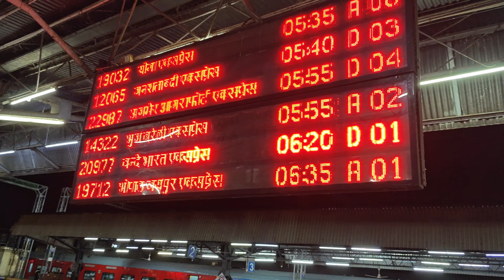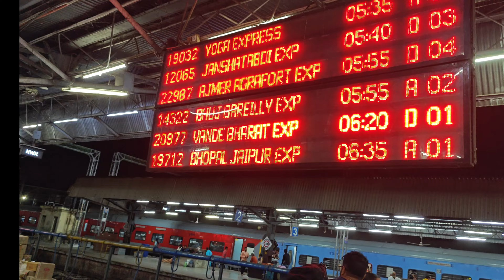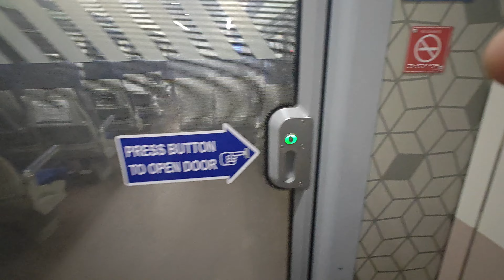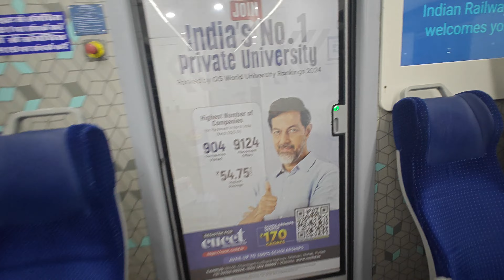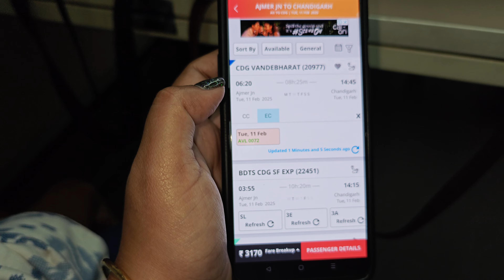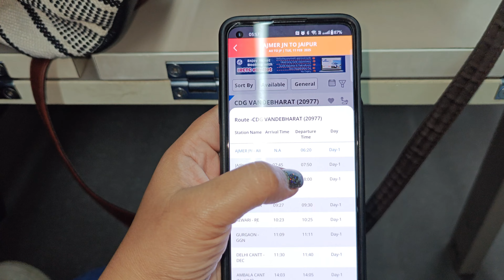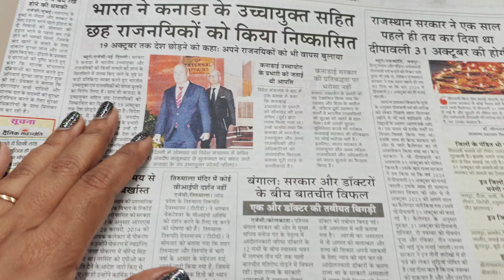বন্দেভারতে পুস্কর থেকে জয়পুর এলাম |20977 Ajmer Chandigarh Vande Bharat Express - Journey Experience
Vande Bharat Journey Experience - Push kar to Jaipur